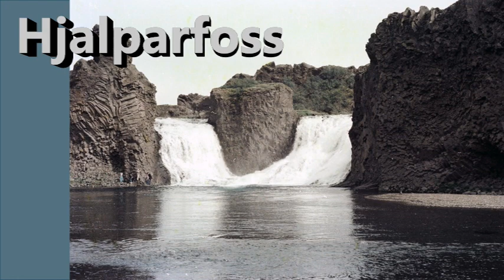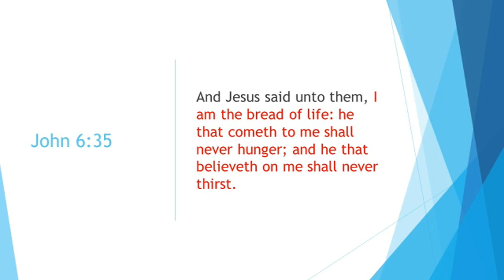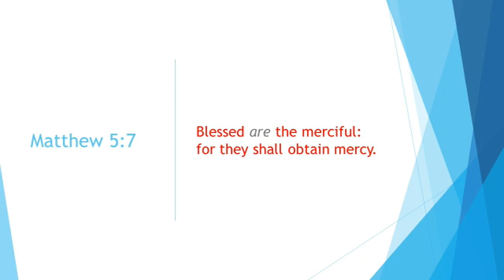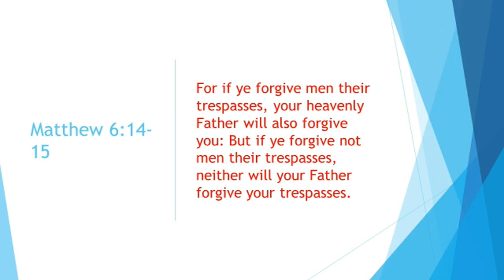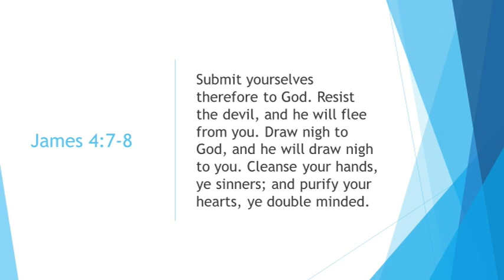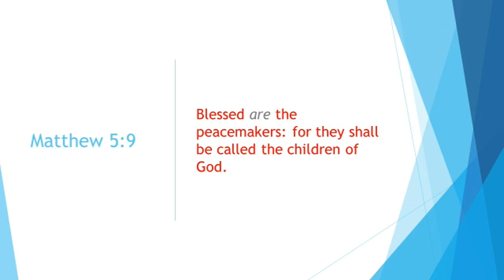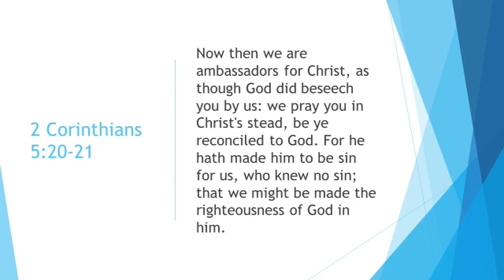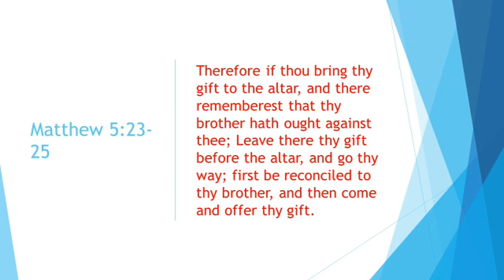"Blessed" (part 2 of 3)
Greetings,
In this lesson we will continue our study on being Blessed, God’s favor. But of course, He doesn’t broadly or randomly pass it out. He gives it to those who are obedient to Him. Keep in mind, God never changes and never moves from where He is at (as we have discussed in other lessons). It is “Us” who move away from our Lord. If we Love Him we are to go to Him and abide by His expectations, not ours. And when we do, we can be assured we will be blessed.

Are you ready? Let’s get to it!

I will be more than happy to address each and every question.

Best regards
Dan Giles

 And that was a lot of HELP for the horses. And that's how the waterfall got its name.
 The twin falls were formed by lava flows from Hekla
 Considered an oasis after the long journey on horse back (In particular, the Sprengisandur Route (now the F26 Road) was that arduous horseback journey that had to be taken to make this traverse by way of the Þjórsárdalur Valley.)